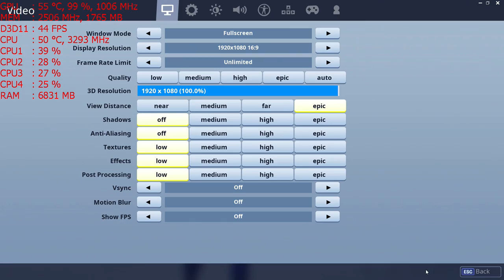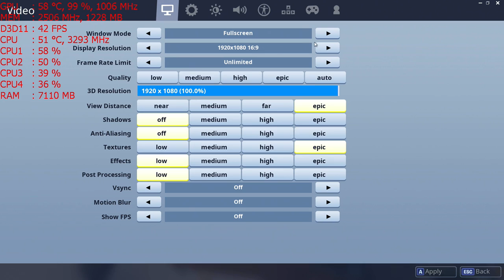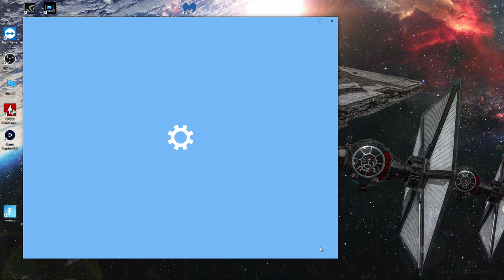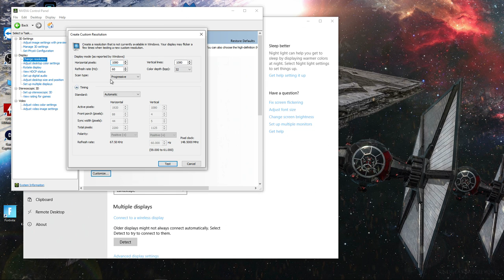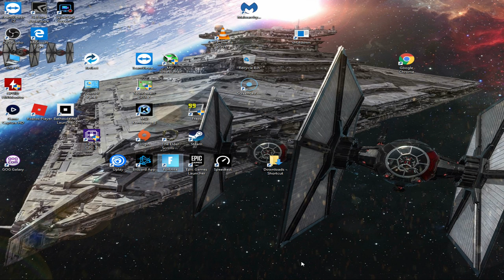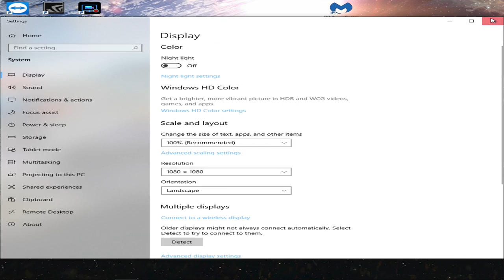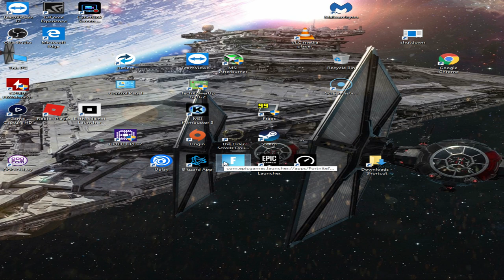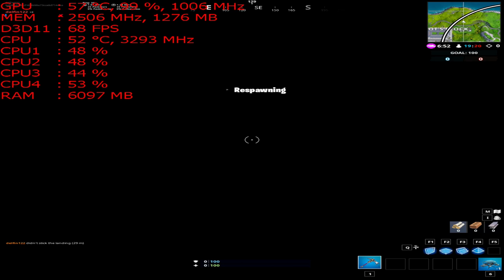The GT 730 2gb Gddr5 on Fortnite with an i5 2400 at 1080p, 720p & stretched res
1080p - start, 7:10
720p - 13:10
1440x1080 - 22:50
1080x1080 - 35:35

CPU: I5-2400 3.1ghz base  - 3.4ghz turbo
GPU: MSI GT 730 2gb Gddr5
Ram: 8gb 1600mhz ddr3 (running at 1333mhz).
Res: 1080p, 720p, 1440x1080, 1080x1080 with epic view/textures